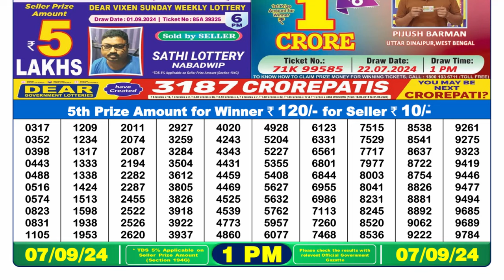Nagaland Lottery 1pm 07.09.24 || डिअर लॉटरी रिजल्ट